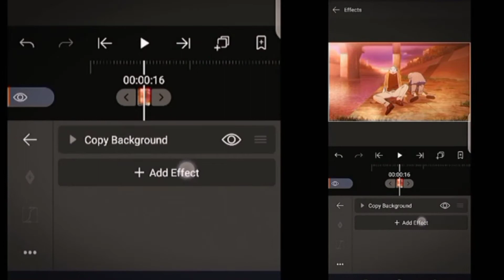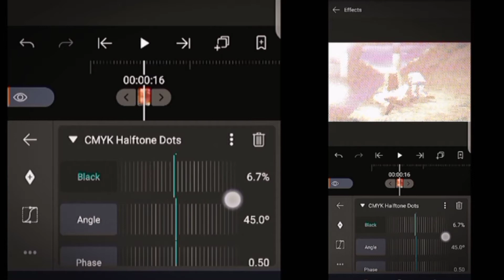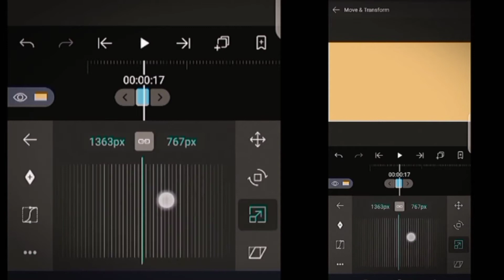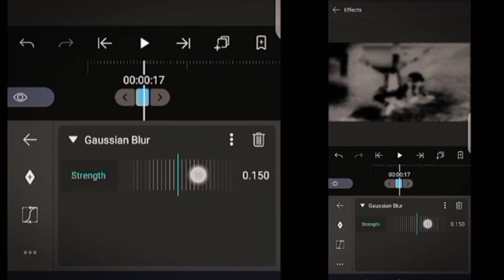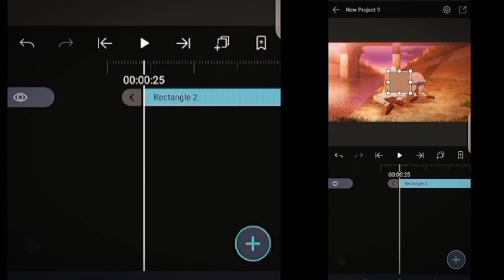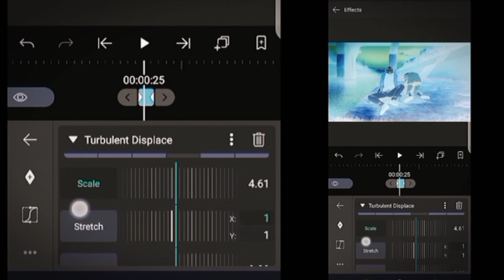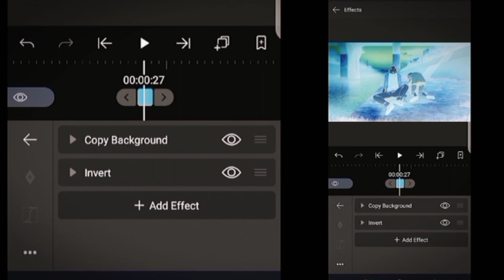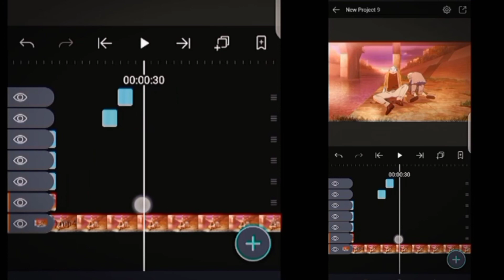شرح كلتش الفريم لايت موشن / tutorial one frame glitch alight motion